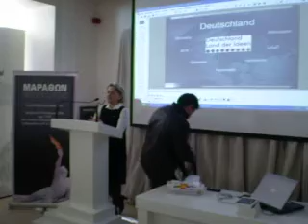Frau Asarioti Maria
Frau Asarioti Maria is speeking to Marathon primary school 5 & 6 grade @ Marathon Run Museum on 20th Februar 2009 representing the Embassy of the Federal Republic of Germany in a coolaboration among the Marathon Primary School, the Embassy and the Marathon Municipality Administration related to educational goals regarding the course of the German Language as a foreign language